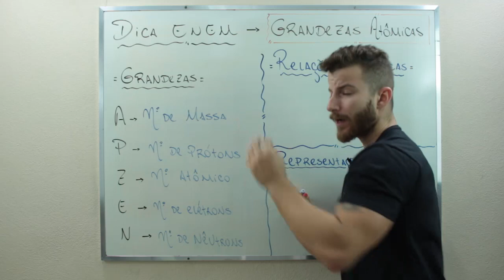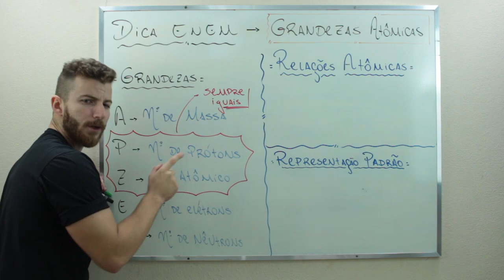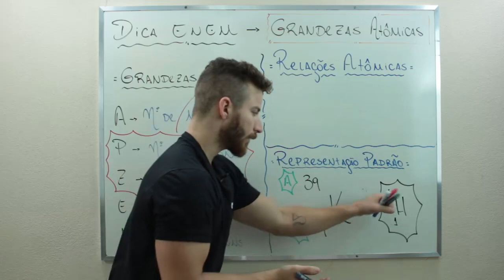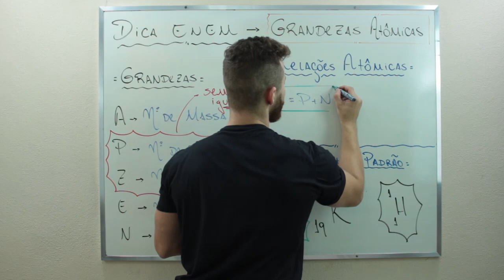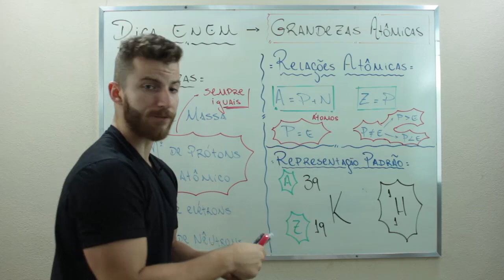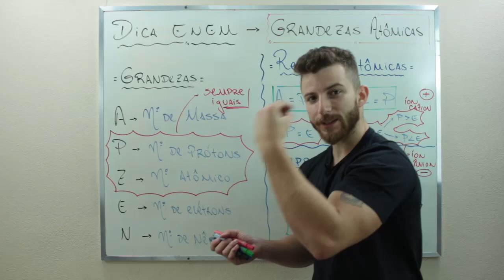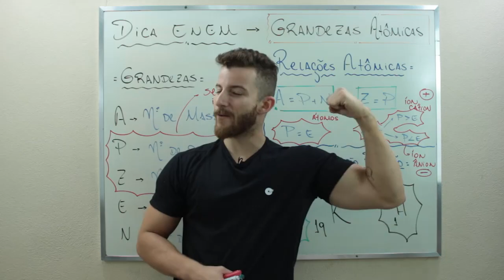Grandezas Atômicas – DICA ENEM 2021 #02 – Bioexplica